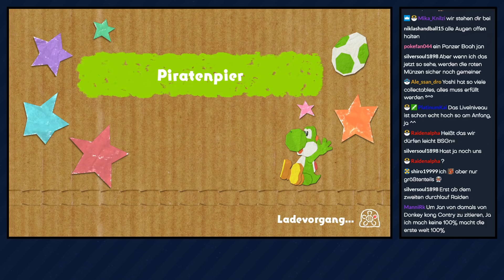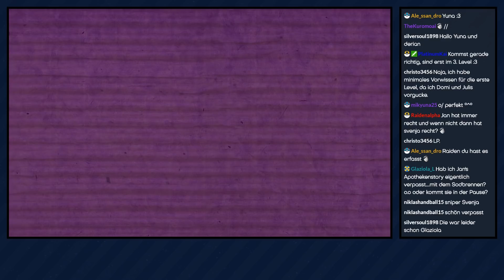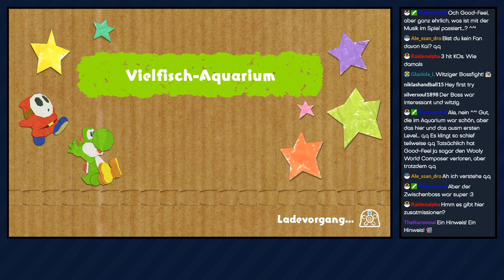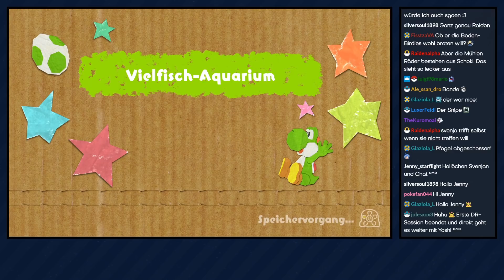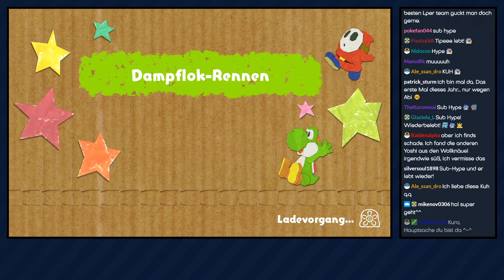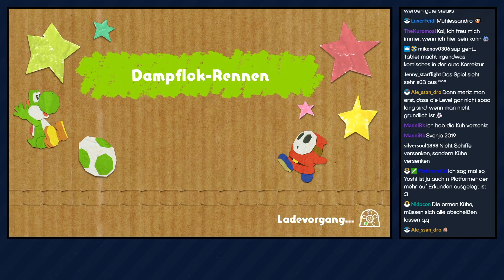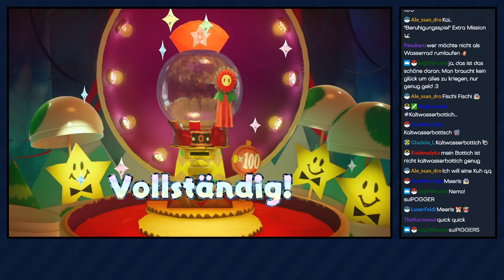Yoshi's Crafted World [Livestream/Blind] - #03 - Zwei kleine Piraten | mit Jan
► Heute kümmern wir uns um ein sehr atmosphärisches Level und erledigen dann noch einige Aufgaben für die 100% :3